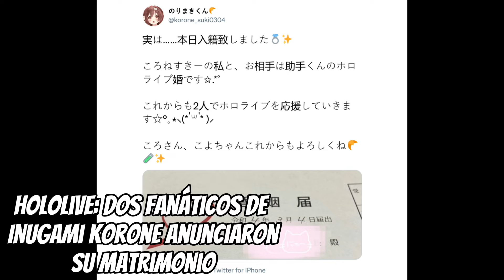Sono Bisque Doll wa Koi wo Suru celebra su noveno Episodio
En la cuenta oficial de Twitter para la adaptación al anime del manga de Sono Bisque Doll wa Koi wo Suru (My Dress-Up Darling), se compartieron una variedad de ilustraciones para celebrar la emisión del noveno episodio del proyecto. Como ya es costumbre, la primera fue realizada por Jun Yamazaki, quien se desempeña como director de animación del anime.